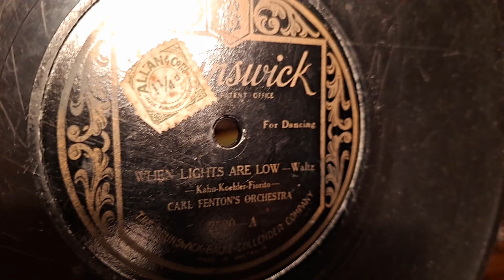When Lights Are Low. Carl Fenton's Orchestra. Brunswick 78rpm Record. Victor Victrola VV-XIV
Raining here, so might make this the last upload of the night. Victor Victrola VV-XIV Wind-up Gramophone Phonograph 78rpm Record Player